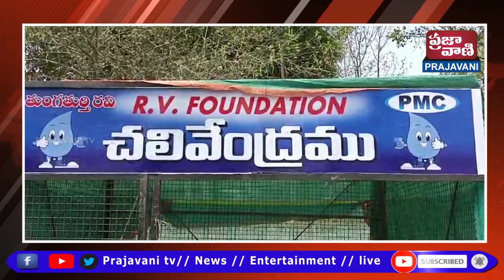01 PM NEWS | 11 April 2024 | Prajavani TV | News Headlines